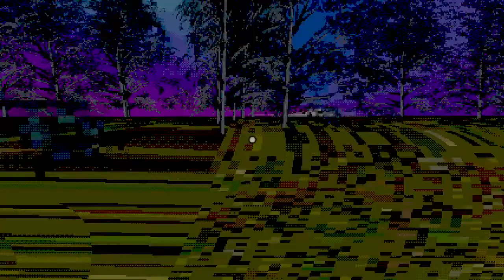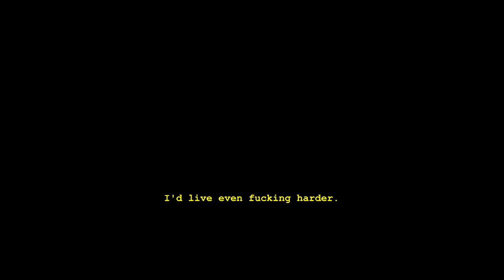Just a normal day taking a small "Cigar Break"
A short horror game where you are taking a normal cigar break and enjoying retirement!